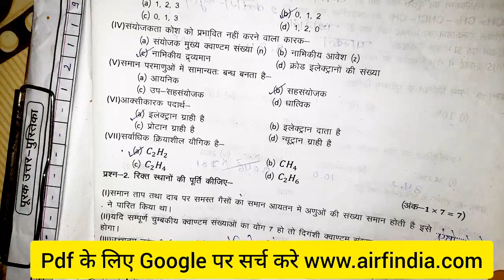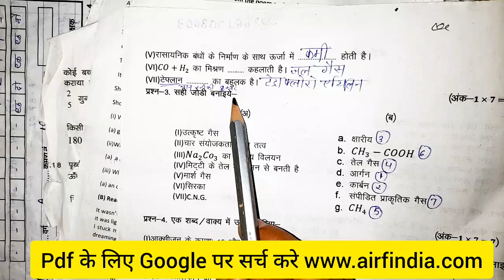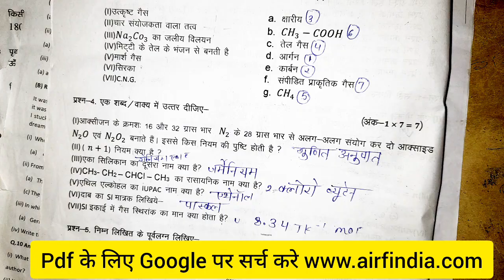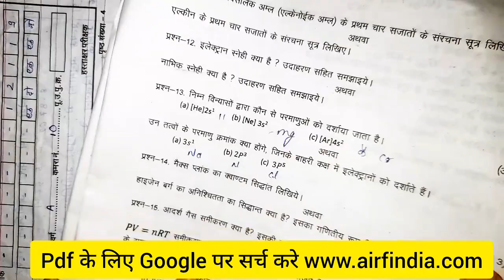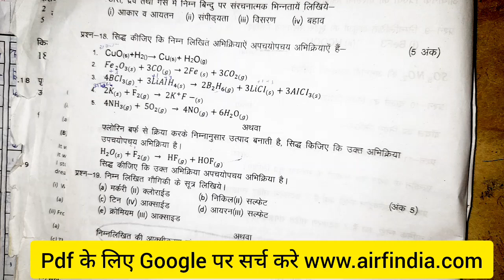कक्षा 11 वी रसायन शास्त्र त्रैमासिक पेपर 2022|mp board class 11th chemistry trimasik paper 2022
trimasik pariksha 2022 11th chemistry
chemistry class 11 trimasik 2022
traimasik pariksha 2022 class 11 chemistry
trimasik pariksha kaksha 11 rasayan tremasik pariksha 11th class chemistry
trimasik pariksha kaksha gyarvi chemistry
trimasik pariksha kaksha gyarvi rasayan vigyan
trimasik pariksha 2022 rasayan shastra
kaksha gyarvi trimasik pariksha chemistry
MP board quarterly exam 2022, chemistry quarterly exam paper, kaksha 11 Chemistry ka trimasik paper
timahi Pariksha paper 2022 chemistry, chemistry ka timahi ka paper
11वीं kaksha trimasik paper
कक्षा 11 केमिस्ट्री त्रैमासिक पेपर
त्रैमासिक पेपर 2022 कक्षा 11
कक्षा 11 का तिमाही का पेपर
एमपी बोर्ड त्रैमासिक पेपर
11वीं कक्षा का त्रैमासिक पेपर रसायन शास्त्र
रसायन शास्त्र का पेपर कक्षा 11
mp board class 11 chemistry trimasik paper 2022, class 11 chemistry trimasik paper 2022 mp board
MP Board Class 11 Chemistry Trimasik imp questions 2022
MP Board kaksha 11 rasayan vigyan trimasik paper 2022
kaksha 11 rasayan vigyan trimasik paper 2022 mp board
kaksha gyarahavi rasayan vigyan trimasik paper mp board
mp board 11th class chemistry trimasik paper 2022
mp board class 11 chemistry trimasik paper
11th chemistry trimasik paper 2022
kaksha 11 trimasik pariksha 2022 23, त्रैमासिक परीक्षा 2022 कक्षा 11 भौतिक विज्ञान
भौतिक विज्ञान कक्षा 11 त्रैमासिक परीक्षा
trimasik rasayan ka paper, trimasik rasayan ka
kaksha gyarvi trimasik paper
traimasik pariksha 2022 class 11
trimasik pariksha 2022 11th
chemistry ka paper trimasik
11th class chemistry paper
chemistry class 11 paper 2022
chemistry ka trimasik paper
त्रैमासिक परीक्षा कक्षा 11 रसायन शास्त्र
कक्षा 11 रसायन शास्त्र त्रैमासिक पेपर 2022
ग्यारहवीं का त्रैमासिक पेपर
11वीं कक्षा का केमिस्ट्री त्रैमासिक पेपर
तिमाही परीक्षा पेपर 2022 कक्षा 11
11वीं कक्षा का त्रैमासिक पेपर2022
केमिस्ट्री त्रैमासिक परीक्षा पेपर 2022
class 11 tirmasik paper chemistry
chemistry ka trimasik paper 2022
tirmasik paper chemistry class 11th
11th class ka trimasik paper
class 11th chemistry paper tirmasik
class 11 tirmasik exam paper
timahi Pariksha ka paper chemistry
MP board quarterly exam 2022
chemistry quarterly exam paper
kaksha 11 Chemistry ka trimasik paper
11वीं kaksha trimasik paper
कक्षा 11 केमिस्ट्री त्रैमासिक पेपर, त्रैमासिक पेपर 2022 कक्षा 11
 कक्षा 11 का तिमाही का पेपर, एमपी बोर्ड त्रैमासिक पेपर
11वीं कक्षा का त्रैमासिक पेपर रसायन शास्त्र

kaksha11virasayanvigyanpaper2022-23